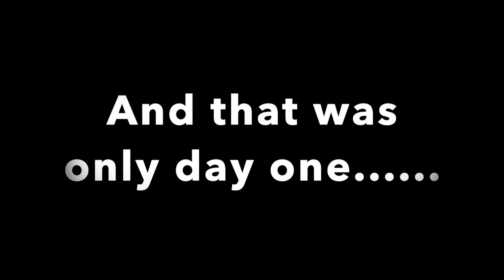Florida ICW Trip - Part One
Part One of our trip from Baltimore, MD to our new home in Cape Coral, FL aboard Sol Mates.